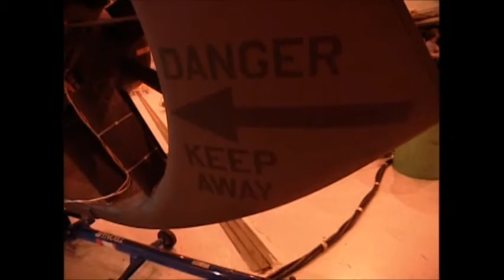Test Pilots: Full Tilt - Clip #1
A clip from the 'Test Pilots: Full Tilt' DVD, showing footage of some of the Comanche test pilots. I apologize for the occasional lag resulting in audio and video stuttering.